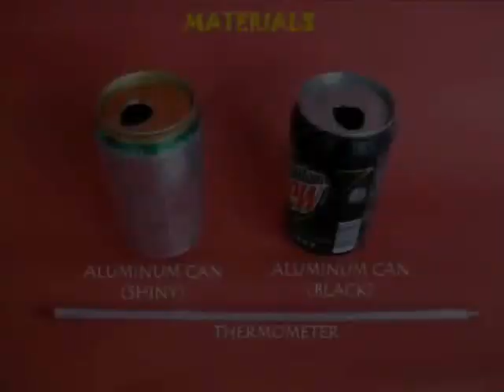SOLAR HEATER - SPANISH - 6MB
In winters we wear dark clothes because they absorb a lot more heat. Take two aluminum cans -- one black and the other shiny. Fill both cans to the top with water. Then keep both cans out in the sun for three hours. The temperature in the black can will rise by more than 6-degree Celsius. It shows that black color absorbs a lot more heat. This work was supported by IUCAA and Tata Trust. This film was made by Ashok Rupner TATA Trust: Education is one of the key focus areas for Tata Trusts, aiming towards enabling access of quality education to the underprivileged population in India. To facilitate quality in teaching and learning of Science education through workshops, capacity building and resource creation, Tata Trusts have been supporting Muktangan Vigyan Shodhika (MVS), IUCAA's Children’s Science Centre, since inception. To know more about other initiatives of Tata Trusts, please